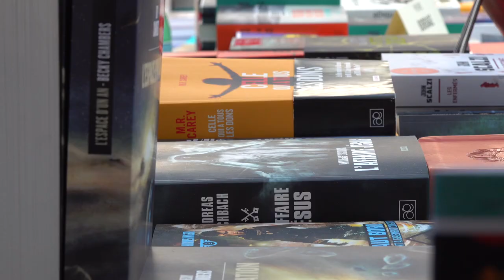Ananda Devi - Manger l'autre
A l'occasion du festival Étonnants Voyageurs, Ananda Devi vous présente son ouvrage "Manger l'autre" aux éditions Grasset.